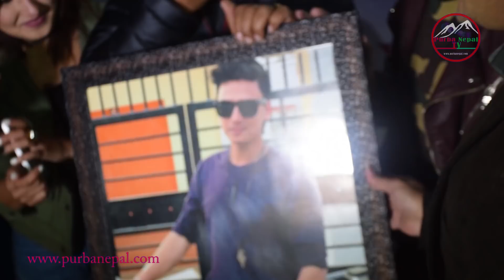पल शाहको जन्मदिनमा आँचलको रुवाबासी | Paul Shah and Anchal Sharma | Birthday of Paul Shah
पल शाहको जन्मदिनमा आँचलको रुवाबासी | Paul Shah and Anchal Sharma